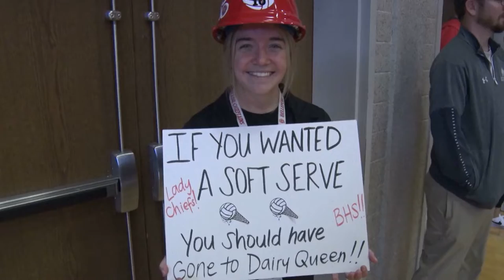Indian Lake vs Bellfontaine Volleyball 9/30/2022